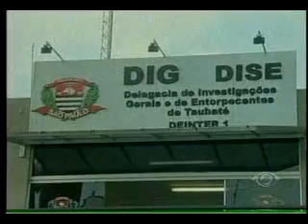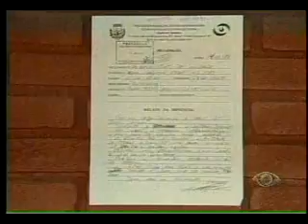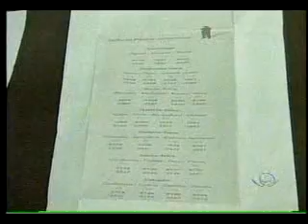Band Cidade 2ª edição - 14/03/2011 - Parte 01